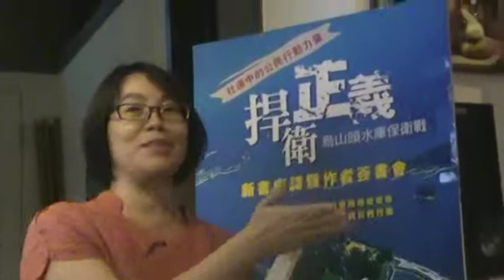線上記者提問台灣垃圾場問題該如何處理引發大家連串回應MOV0A7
捍衛正義─烏山頭水庫保衛戰 新聞獎三冠王朱淑娟新書發表會 影音記錄